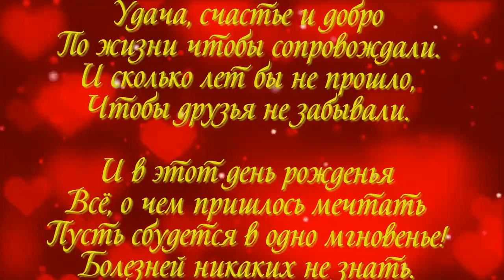с днём рождения Вячеслав